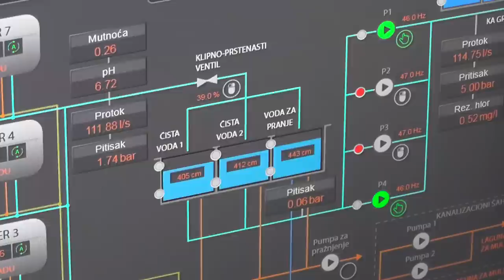IZLIVANJE AMONIJAKA KOD STANICENJA 26122022